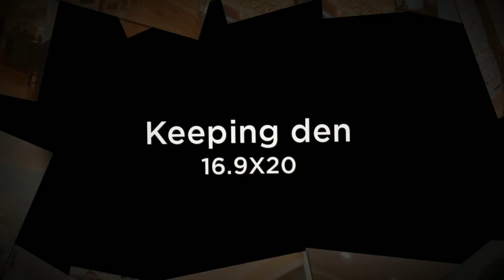Custom 5BR Home in Jefferson Highlands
5br/4ba in Jefferson Highlands
10548 Cypress Vine
Baton Rouge, LA